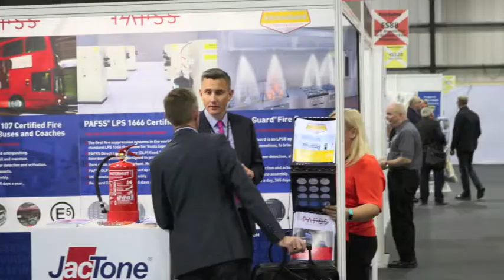Fire Safety North 2018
A sneak peak ahead of Fire Safety North at EventCity Manchester on 9-10 October 2018.